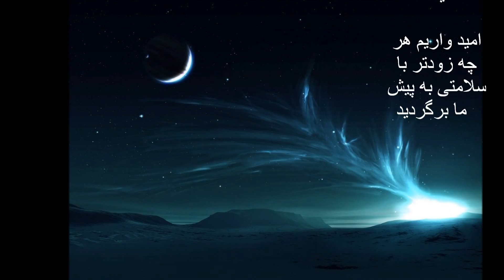Ostad Baratloo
Description
Poem from Ostad Ahmad Baratloo
Music from Sepideh Vahidi and Beshar al Azzawi's music project "Enemies"